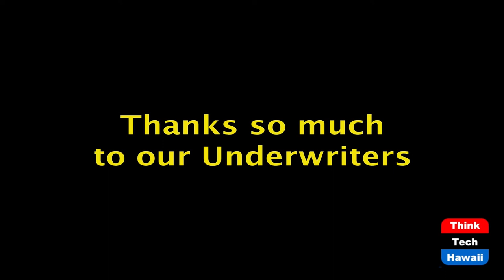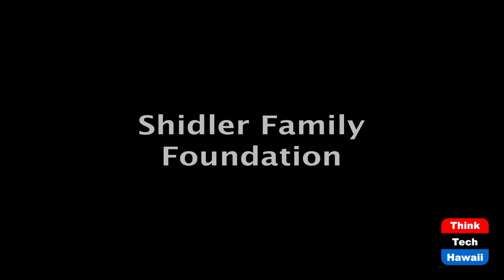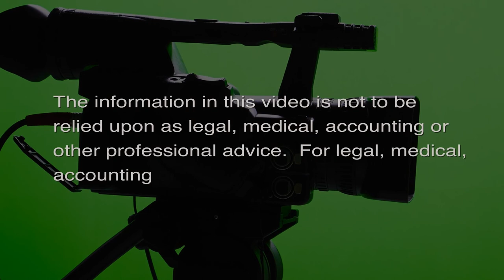Running a great meeting (Condo Insider)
Basic parliamentary procedure answered.  The host for this episode is Richard Emery.

Understanding Robert’s Rules of Order.